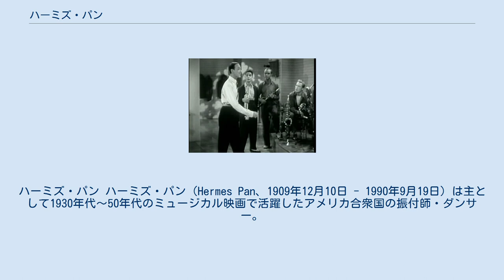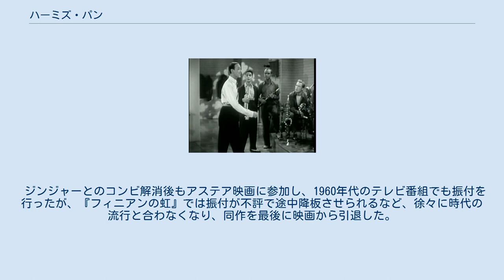ハーミズ・パン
ハーミズ・パン ハーミズ・パン（Hermes Pan、1909年12月10日 - 1990年9月19日）は主として1930年代～50年代のミュージカル映画で活躍したアメリカ合衆国の振付師・ダンサー。
フレッド・アステアの出演作で多く振付を行った。
 ギリシア系移民の子として生まれダンサーを志すが、折からの世界恐慌のあおりもあって芽が出ず、活動の場を初期のハリウッドに移す。
『空中レビュー時代』でアステアに見出され、以後、RKOのアステア＝ロジャース映画で振付師として活躍した。
 アステアは主演したほとんどすべての映画においてミュージカル・シーンを自分で振付けることにしていたが、その際に相談相手となってさまざまな提案をしたり、時にはペア・ダンスの相手役をつとめたりしたのがパンであった。
パンに対するアステアの信頼は絶対的なもので、撮影の前にはかならず数週間にわたって、アステアとパン、リハーサル・ピアニストの三人だけで振付・リハーサルの作業が行われた。
またアステア＝ジンジャー映画で、多忙なジンジャーに代わり、撮影後彼女のタップ音の大半を録音したのもパンである。
 ジンジャーとのコンビ解消後もアステア映画に参加し、1960年代のテレビ番組でも振付を行ったが、『フィニアンの虹』では振付が不評で途中降板させられるなど、徐々に時代の流行と合わなくなり、同作を最後に映画から引退した。